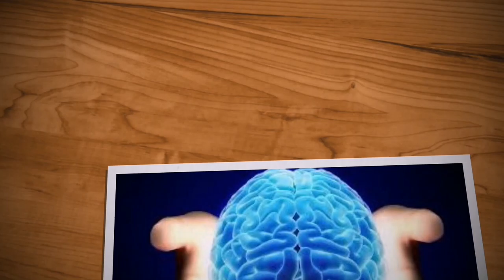Poor kid was wearing a plastic shirt that says Messi,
Hello followers, Facts and Secrets channel

 In pictures .. This is how Messi fulfilled the dream of the plastic bag child

 After the big noise made by the child Mortada Al Afghani through his pictures spread on social media, wearing a plastic bag bearing the number and name of Lionel Messi, and the echoes of this childish "love" reached the Camp Nou, Lionel Messi finally realized the dream of the poor Afghan child.

 In the details, UNICEF published, through its account on social networking sites, photos of Murtada, wearing a Messi shirt, signed by him personally, revealing that Liu sent two shirts (Barcelona and Argentina) to the child signed by him with a special message whose contents were not disclosed, in addition to football so that he could practice his favorite hobby.

 The child's father told Afghan TV that he is very poor and works in an agricultural field and cannot bear the costs of his young son’s love for Lionel Messi, revealing that the family does not even have a television and that the child Mortada goes to a remote house in the village to watch Barcelona matches to see Lionel Messi.